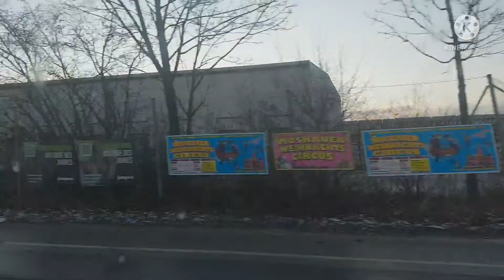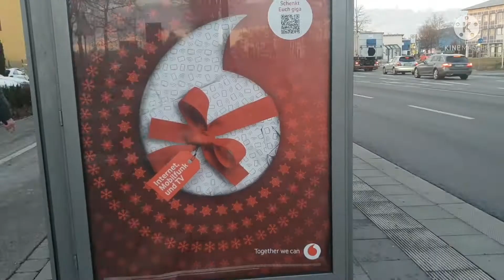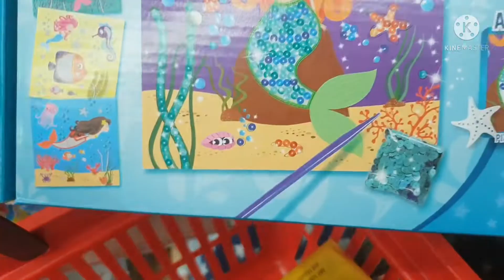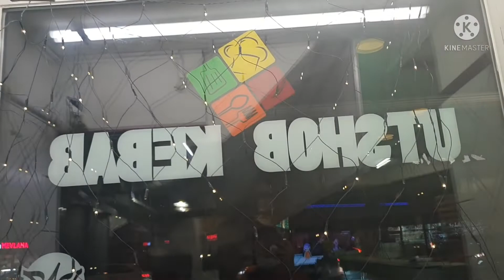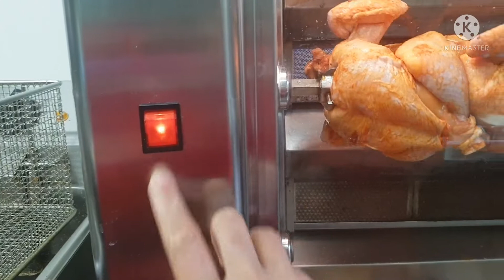এর ই নাম প্রবাস।😭নিজের চাকরি করে আবার ব্যবসায় সময় দেওয়া। A Busy Day in my Life.Germany